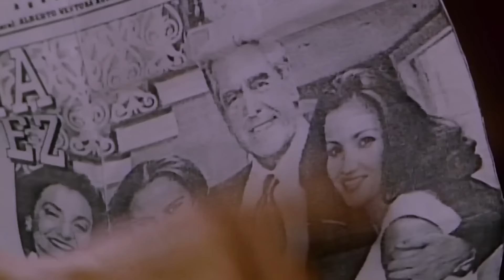Irma comprueba a Demetrio la inocencia de Verónica | La mentira 1/2 | Capitulo 41 | tlnovelas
Irma le muestra a Demetrio, a través de un recorte de periódico, que Virginia fue la mujer que enamoró a Ricardo y sorprendido se da cuenta del terrible error que cometió.

LaMentira de lunes a viernes 2:30 p.m por el @CanalEstrellas también disfruta de esta y más telenovelas en ViX